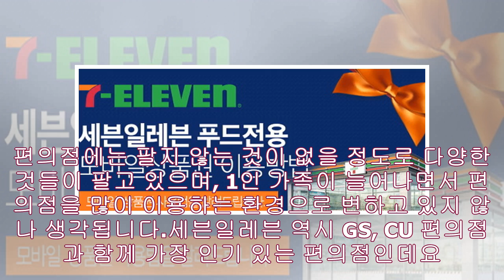세븐일레븐 모바일상품권 15% 할인 방법- News Tistory